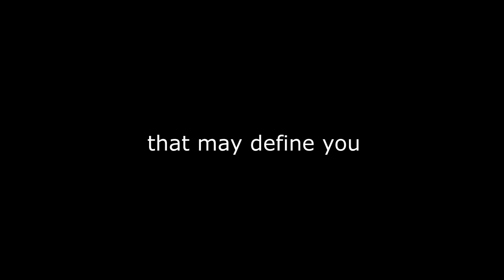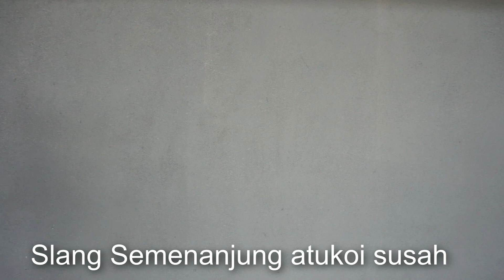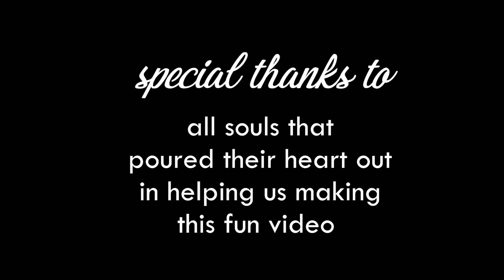original song - sabahans in semenanjung music video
with free softwares and free time, we decided to make this confession video.

bah siapa pernah kena cakap kamu orang cina kalau di semenanjung?

Credits to:

music composer - cjay
lyrics written by - cjay and idiey
director & editor - idiey
supporter - joan

everyone who made this video a success haha

Lyrics:
Talk:
Ignorance may be bliss but you gotta know
These little things, that may define you
As a Sabahan kid,
right here in Semenanjung

First time that you stepped outside, away from the Land below the Wind
First time that they look at you they say,
“Ni men hua ren mah?”
And you would sigh and throw your hands in the air, asking why the hell they got you messed up
The next time that you look at them you ask,
“Sa betul2 mcm cina ka?”

Wuu, the perks of being native-born, out here
Wuu, don’t get me wrong, I don’t, hate you
But please do not miStake~ me for-being something I am not
And I~ kinda find it hard when-talking in your slangs

Cho:
You make me try to say
Hai name saye
Then I stuttered but takpe
Dan shi wo yau know you better
Buli ka bagi number
Then He looked at me and said
Just before he turned and left
Maxis, ling yi qi ba ling qi yi er er ba call me babe
I was shooked that he accepted me, but chigga what was that?
Owh damn I really need to learn
Gotta brush up my mandarin
Cause mau tanak wagu susah mesti pandai momoros;
Slang Semenanjung
Atukoi susah
Ndak sia dapat hidup
Slang Semenanjung
Atukoi susah
Bila sia balik Sabah?

Bila kau keluar pigi mansau2
Pigi mencari makanan kunun
All the food is spicy af
Duit pun tarabang
Ndak da bosou, gosin om mangga
Koroloi kohondom tuhau
Sorou po haro Maggi tom yam nga ndak bikin satisfy

Rap:
7 in the morning and the sun aint up
The weather hen re make you wanna just die
Sleeping late noon doesn’t make it alright
Delusional hallucinations running in your mind
Dreaming of cool rivers in your backyard
Kaamatan vibes playing in your mind
The body is far but the heart is at home
Cause we don’t have wings, flight tickets too high
Only see the Unduk Ngadau in the Instagram
People posting pictures at KDCA
Man, we wanna go but we got things to do
Homeworks, assignment and deadlines to meet
I’m dreamin and wanting that linopot
Gotta eat when served while takanon still hot
Still got a few years gonna be okay
Cause it’ll be worth for the future days

- Talk -

Cho:
Hai name saye
Ndak buli lupa daratan mesti cakap Sabahan
Hai nama sia CJ, Saya orang Sabahan
Melayu saya pakat tapi ndak apa2
Sebab saya tau kau buli faham kan buli bah kalo kau
Palan2 tambalut amu ie monguro boh
Oubas ko ie talaid tadau2 do momoros

Slang Sabahan oo
Atuk osonong
Teda di tmpt lain
Slang Sabahan oo
Atuk osonong
Honggira kouli Sabah